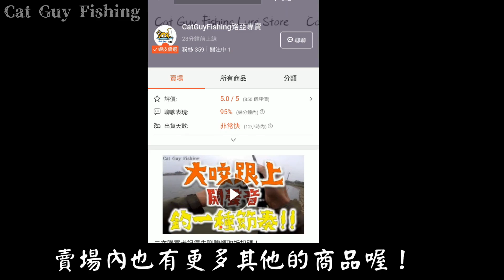慢收就會咬，不枉T尾魚的價值【ZMAN Swimmin Trout Trick簡單介紹與實戰】【水中動態】【路亞】【大嘴鱸魚】【管理池】【市外桃源休閒魚池】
如果你跟小編一樣對T尾魚有障礙
那就來試試這一款3.5吋的T尾魚吧！！！

追蹤我們！

Tackle
餌
ZMAN 3.5吋T尾 Swimmin' Trout Trick

槍柄
竿：Fenwick TPMX 610CMHJ
捲：DAIWA 21 Zillion SV TW 1000XHL

竿：Legit WSC 72H
捲：DAIWA Steez A TW

各種商品 實釣/介紹 影片整理